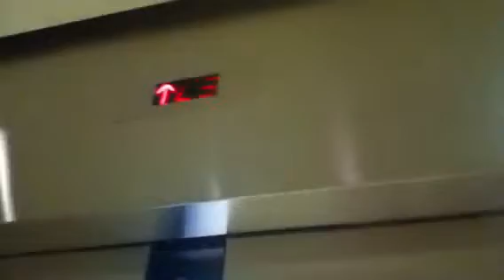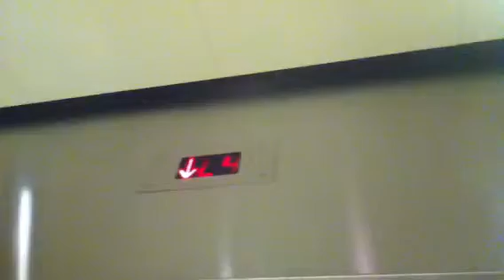EPIC REACTION On More Schindler Parking Elevators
I had an EPIC REACTION on some of the Schindler hydraulic parking elevators at Westfield Garden State Plaza in Paramus,Nj.